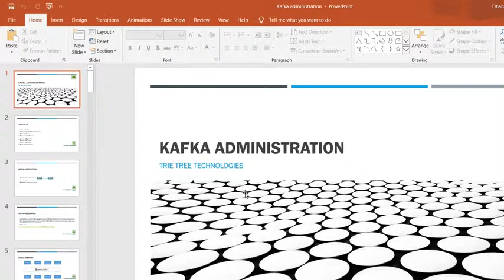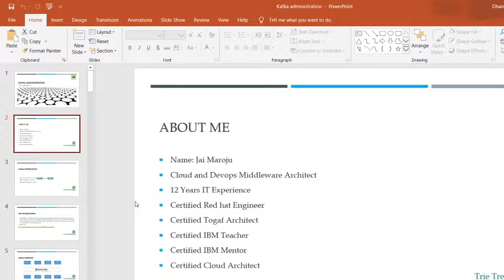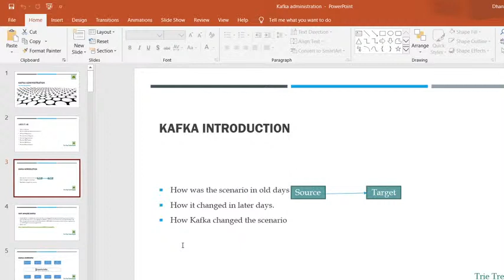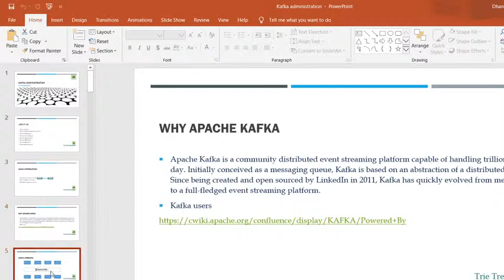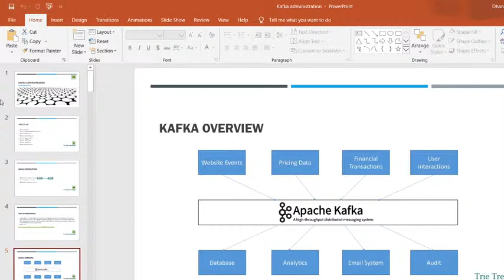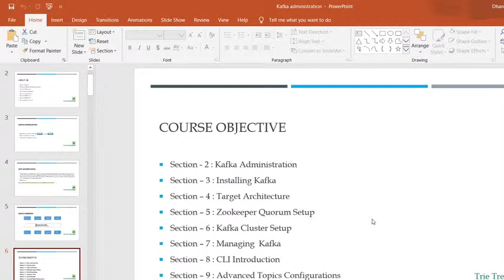Kafka Administration Demo Q & A.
Kafka Administration Q & A